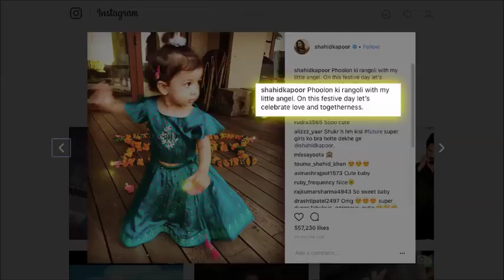Taimur-Misha-Yash &amp; Roohi's first Diwali all about nagpurinfo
Diwali 2017 came as a feast to the onlookers of the Bollywood kids- Taimur Ali Khan, Misha Kapoor and twins Yash and Roohi. Where Taimur was seen clinging to mommy Kareena Kapoor Khan on the occasion, his other photograph with nanny made us go 'Oh, so cute'. Well, being their first, these kids have not only made their families Diwali special but also that of their fans and followers.